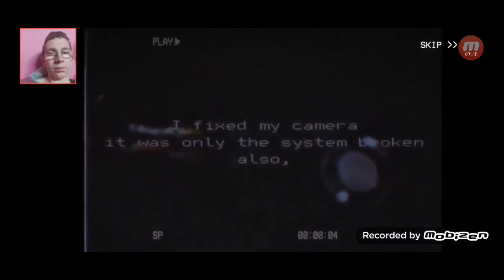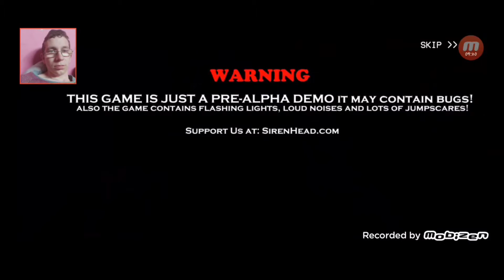SIREN HEAD C'EST DEUX JEU MOBILE COMPARAISON 😱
Multigaming bo4 rocker ect. Des live des vlog

Voici le lien de mon instan gaming ⤵️